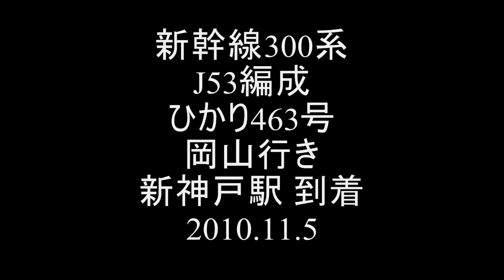東海道・山陽新幹線300系J53編成 ひかり463号 岡山行き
新幹線300系J53編成 ひかり463号 岡山行き
新神戸駅到着
2010年11月5日撮影